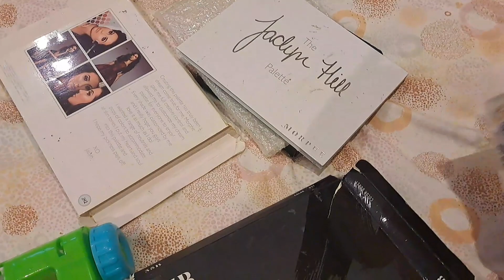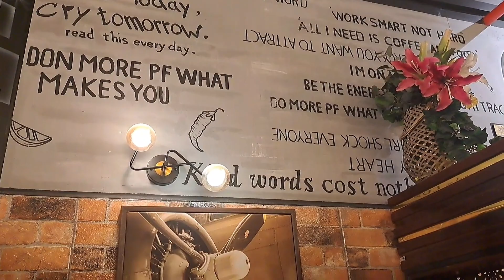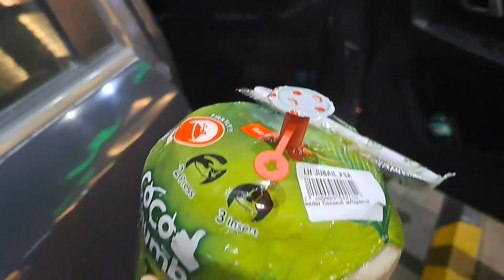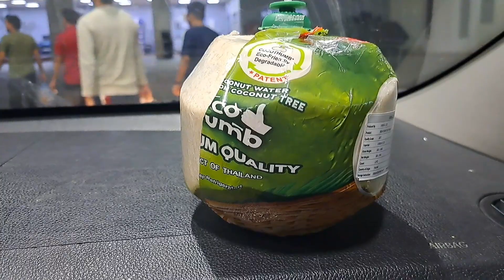Main gai Indian suit lene |seekh Kabab karahi recipe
Today I m sharing to u full enjoyment vlog and cooking shopping vlog.